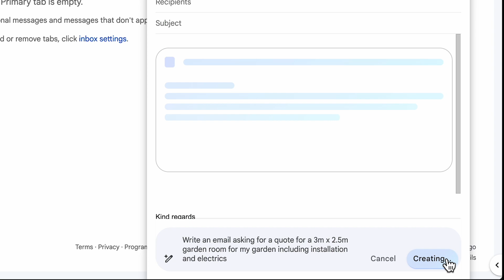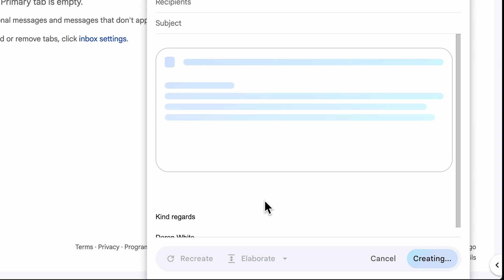Get help writing your emails in Gmail with Labs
Here's a quick look at how Gmail now helps you write, adapt and improve your email using AI via Labs.

You can ask for a draft and then choose to get the AI to shorten, elaborate or formalise your draft. You can also roll the dice if you're 'feeling lucky'.

Really useful for those kinds of emails that you might otherwise procrastinate over.